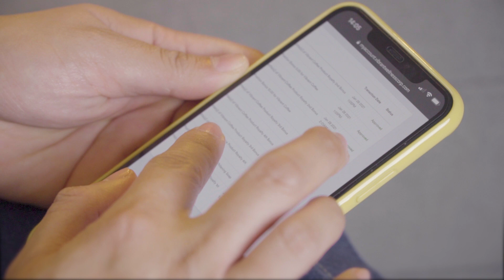MARY MARGARET P REYNON | VIBRANT WALKS OF LIFE | 2021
Flight attendant and health advocate Meg Reynon shares what she loves about Vibrant Wellness, from the love of the whole VibrantCommunity to the health benefits of our Vibrant products that she happily shares with her family.

Thank you for bringing our products along with you on your flights, Ms. Meg! We are blessed to have you. Safe travels! ✈️
Follow our Official Social Media Accounts:
☯️ Special Campaign:
Jinkee Cosmetics Women Supporting Women Campaign
💎 LYKA: vibrantwellness_lipabatangas
Stay healthy. Stay Vibrant! ✨